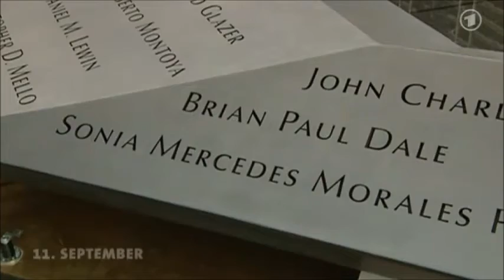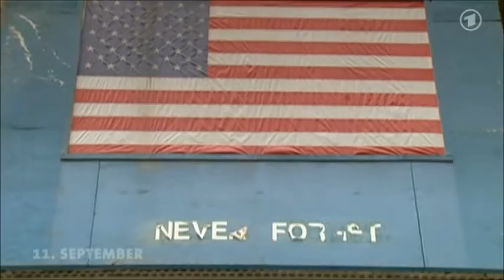Gedenken an Opfer 10 Jahre nach dem 11. September 2001 und die ARD vom 11.09.2011